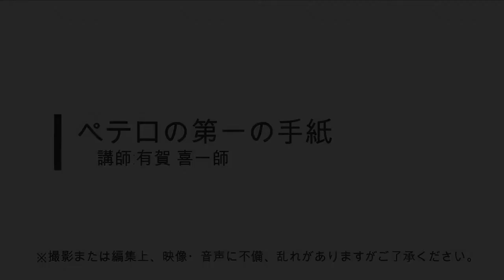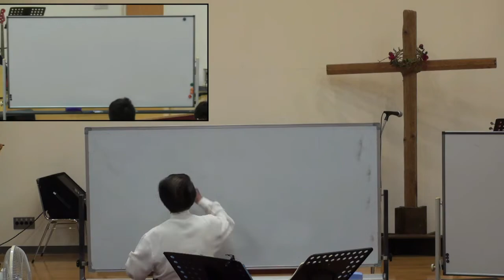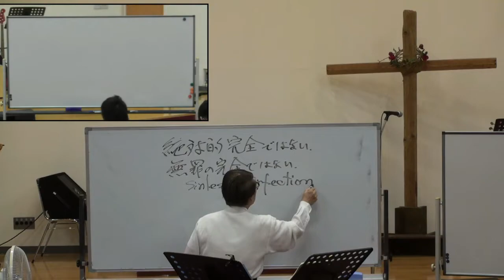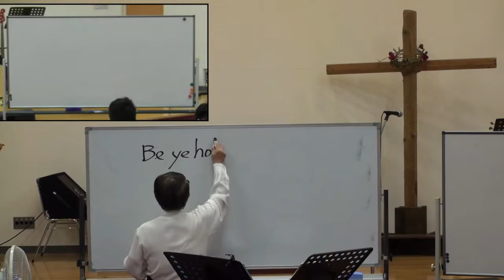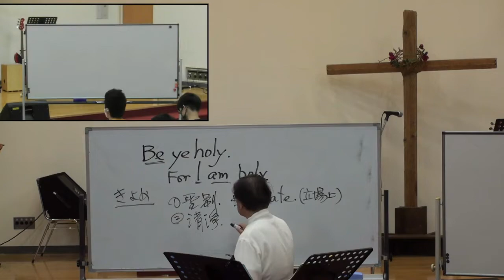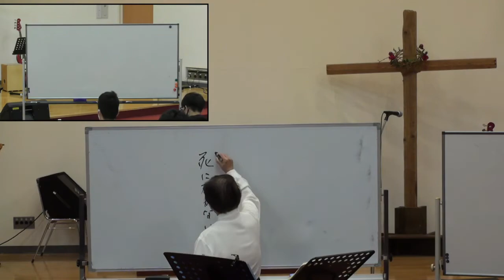【2022年9月7日】有賀喜一師：ゲスト特別授業